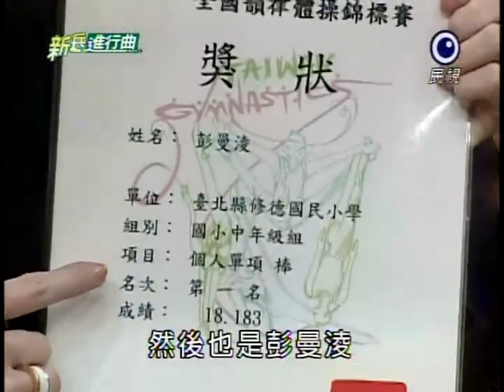[艾成] 20120210 新兵進行曲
來賓：徐小可、班傑、韻律體操家庭